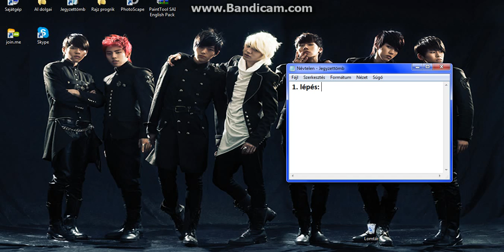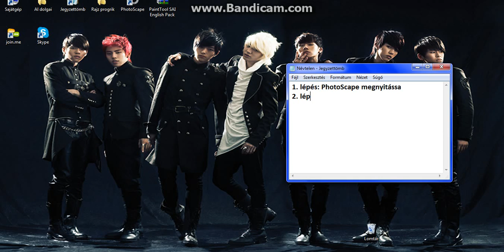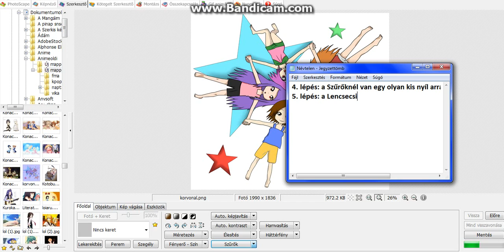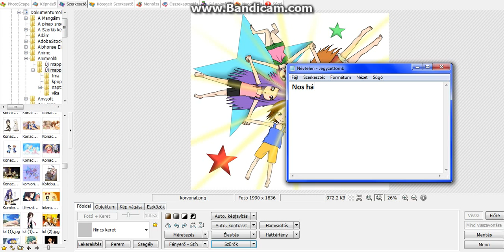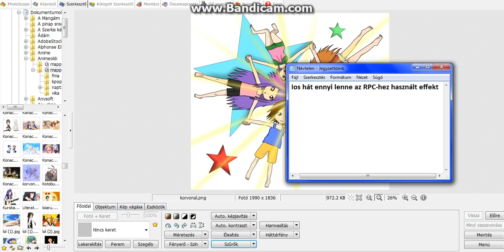RPC-re effekt (PhotoScape versio1)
Azért Versio 1 mert csak ezt az 1 verziót tudom. ám ezt egyik haveromnak vettem fel ^^